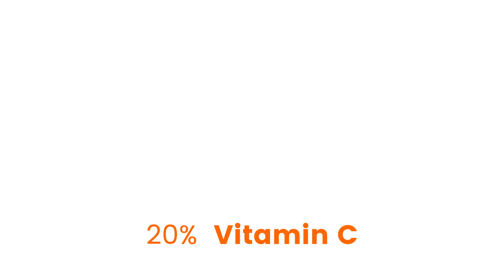Revluk-Vitamin C Face Serum | Xieon Life Sciences Pvt Ltd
Vitamin C benefits have long been well-recognized in the cosmetic territory. But this bottle combines certain additional elements as well that enhance the power of this staple Vitamin on the move. While preventing your facial features from sagging or other natural disasters, the formulation improves skin appearance and texture. The 30ml bottle carries aloe vera and rose liquid extract that augments the quality of this Vitamin C serum by RevLuk.

KEY INGEDIENTS:

Vitamin-C , Aloevera Extract, Rose Liquid Extract , D-Panthenol

COMPOSITIONS:

Vitamin-C , Aloevera Extract, Rose Liquid Extract , D-Panthenol , Phenoxyehanol , Citric Acid , Tween-20, Perfume

Key Ingredients:-

Vitamin-C: The master ingredient of this face serum Vitamin C has excellent hydrating properties. While promoting collagen production, it even brightens up your skin, preventing it from sagging as well.

Aloe vera Extract: This serum becomes the best product of this age just because of this particular ingredient that acts as a natural moisturizer for skin and fights ageing.

Rose Liquid Extract: Reduce fine lines and skin wrinkles with a luxurious feel because the serum carries rose liquid extract that lifts your senses while giving you an excellent beauty treatment.

D-Panthenol: Through this particular ingredient, the serum tries to provide vital moisture and hydration to your skin.